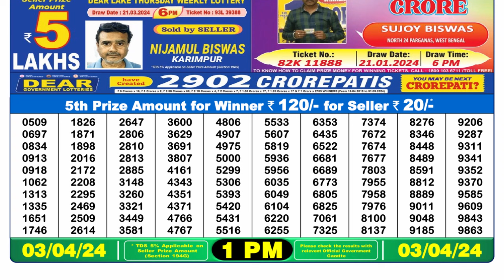🔴 Lottery Sambad Live 01:00pm 03/04/24 Morning Nagaland State Dear Lottery Result Pdf Download